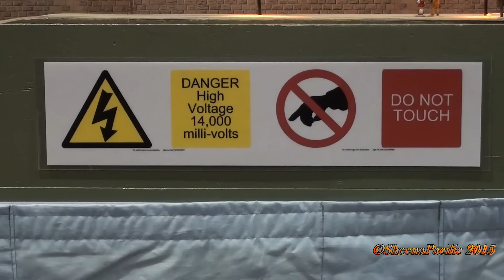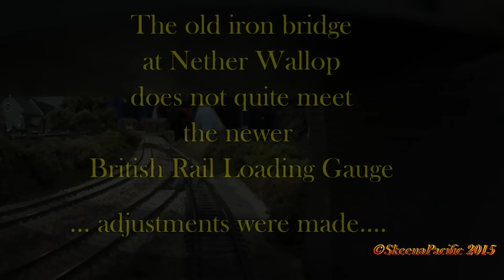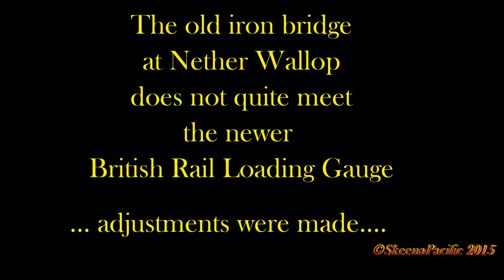#622 Vancouver Train Expo 2015 Top Link Model Railway Assn 2015-11-07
It has become  the Vancouver Train Expo housed at the Forum on the Pacific National Exhibition grounds in Vancouver, BC. The public train show is to display the railway hobby  to the public in its many facets. As importantly it let children experience and  participate in the hobby.

This video is of the display from the Top Link Model Railway Association from Vancouver, BC. This is a modular OO scale layout.

Again the owner/operators of this railway permitted our camera aboard one of their trains to record a tour of the right-of-way. My thanks to the members of the Top Link Model Railway Association and especially to my engine driver, Phil C.

Recorded with a  Sony HDR-CX110, Sony HDR-AZ1and Nikon AW110.
Edited and produced using Cyberlink PowerDirector 14 Ultra.

In this exceptional case, the photographer and cameras did  encroach on the line of the right-of-way in taking this video. With great care and attention and permission from the owners of the property. For once, it was the Cameraman who could have done damage to trains and not the other way around. No trains were derailed or hobbyists harmed in the making of this video

In the Full-scale world, it is dangerous, foolhardy (and illegal) to enter on railway right-of-way. Just sayin' ... "You don't stand on a runway to watch airplanes."